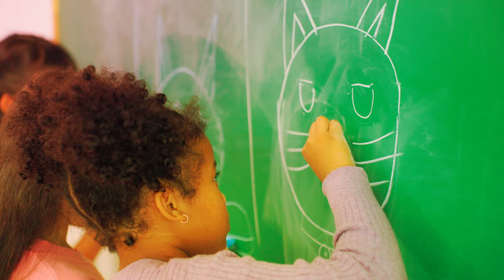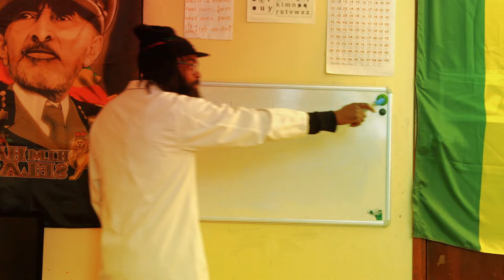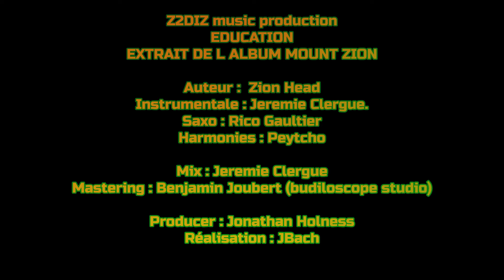Zion Head - Education (Official Music Video)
Zion Head - Education - (Album Mount Zion)